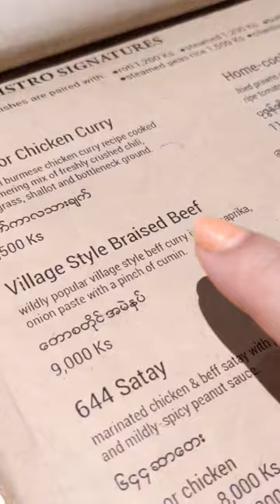What I ate at Burma Bistro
Late lunch at Burma Bistro in downtown Yangon. Ordered village style beef curry with rice. They have options to choose for rice, and I picked cilantro and lime seasoned rice.